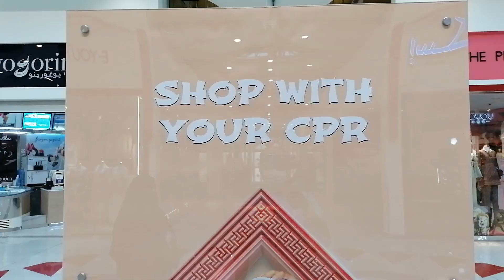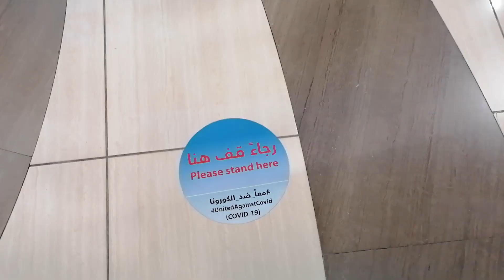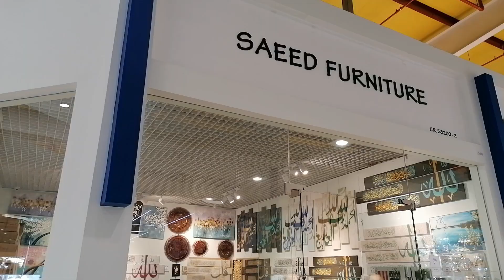Dragon Mall and Carrom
Dragon Mall Visit

Methi (Fenugreek Seeds) Laddu Recipe

Carrom match between me and wife